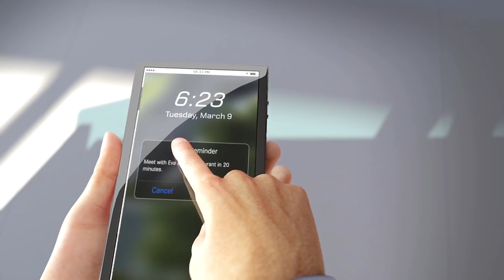Driverless Cars and City Building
Driverless Cars & City Building: A Ryerson City Building Institute Meet-Up

Autonomous Vehicles (AVs) are coming – fast. But what will they mean for city building?

Who is in the driver’s seat ensuring that driverless cars solve the ‘last mile’, reduce overall car use, complement public transit, and don’t pave the way for Sprawl 2.0?

Join the Ryerson City Building Institute and TVO’s Steve Paikin for a lively discussion on driverless cars, on-demand ride-sharing, and the impact both will have on future of the Toronto region.

Our 'un-panel' of experts will include:

Hon. Steven Del Duca, Minister of Transportation, Government of Ontario. Leading the province in planning for AVs and related infrastructure

Antonio Gomez-Palacio, Urban Planner and Founding Partner, DIALOG. Exploring how AVs can support better urban design and more livable cities

Lauren Isaac, Manager of Sustainable Transportation at WSP | Parsons Brinckerhoff. Working with transit agencies to integrate ride-sharing and public transit

Barrie Kirk, Co-Founder and Executive Director, CAVCOE. Helping cities and companies get ready for AVs

Lisa Salsberg, Senior Manager, Systems Planning, Metrolinx. Supporting regional transit with AVs and ride-sharing

Stephen Buckley, General Manager, Transportation Services, City of Toronto. Making sure the City of Toronto plans for AVs

David Ticoll, Distinguished Senior Fellow, Innovation Policy Lab, Munk School of Global Affairs, U of T. Wrote 'the book' on AVs for the City of Toronto

Philippe Crist, Transport Analyst, International Transport Forum, OECD. Modelling how AVs and shared AVs can reduce cars use and GHGs

Julia Markovich, Senior Research Associate, Transportation and Infrastructure, Conference Board of Canada. Asking what AVs mean for major infrastructure spending

Cherise Burda, Executive Director, Ryerson City Building Institute. Making sure we get land use right so AVs make our cities better